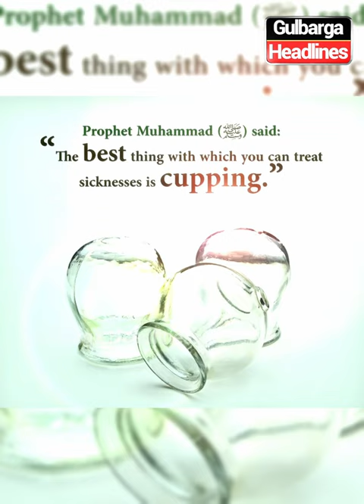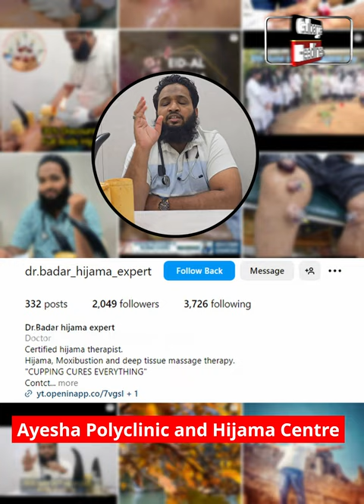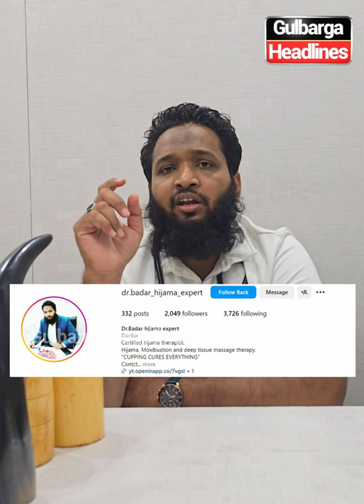Special 3-Day Discount Offer on Hijama & Herbal Medication at Ayesha Polyclinic and Hijama Centre...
Special 3-Day Discount Offer on Hijama & Herbal Medication at Ayesha Polyclinic and Hijama Centre, Gulbarga! Don't miss out on August 3rd, 4th, and 5th.